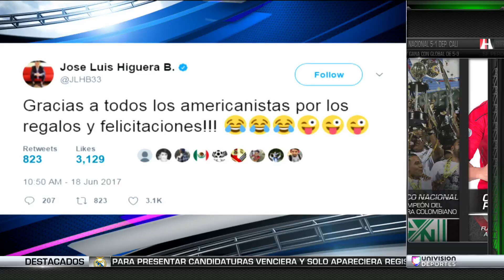José Luis Higuera volvió a encender las redes con un polémico mensaje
El CEO de las Chivas le sigue poniendo picante a su cuenta de twitter. A propósito de la celebración del Día de los Padres el dirigente del ‘Rebaño Sagrado’ se acordó de los seguidores del América.